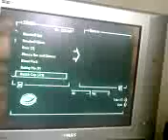Fallout 3: Psychotic Prankster Achievement Guide CELLPHONE QUALITY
Brother took good AND bad camera, had to record with a 20 seconds cellphone :(

Go to Moriarty's Saloon, use a Stealth Boy (gave by Moira or found at Groce, near Arefu, on a floor vault) and pickpocket Nova. Put a Frag Grenade and get the achievement :)